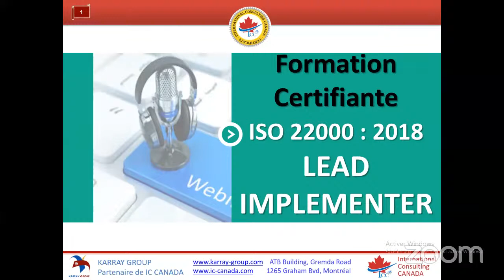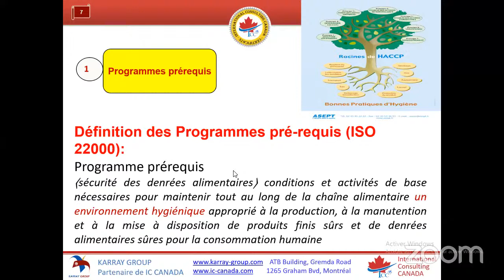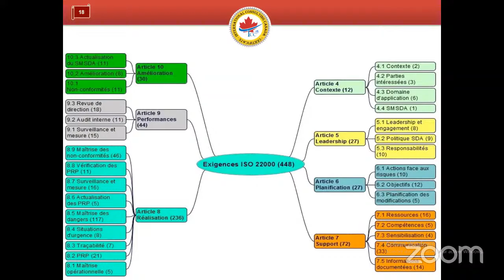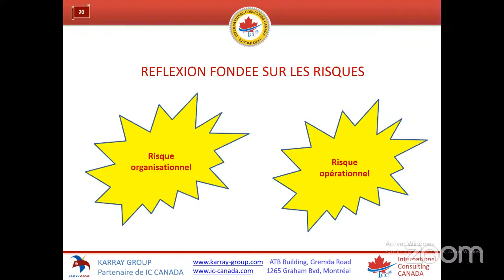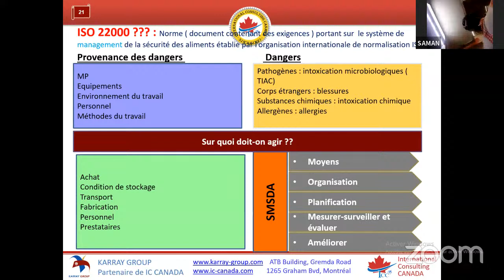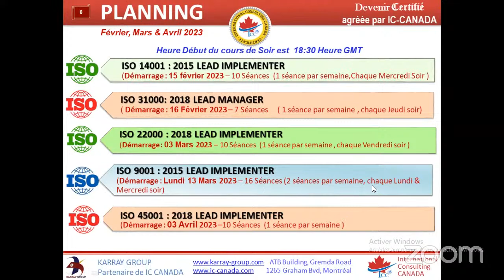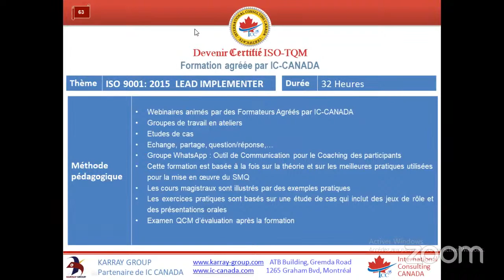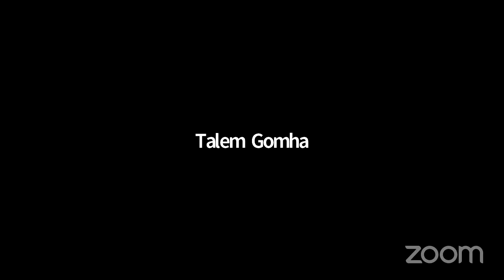Formation d'initiation : "ISO 22000 LEAD IMPLEMENTER"